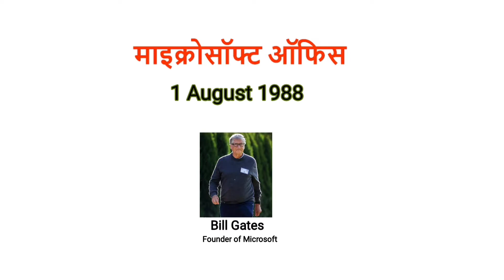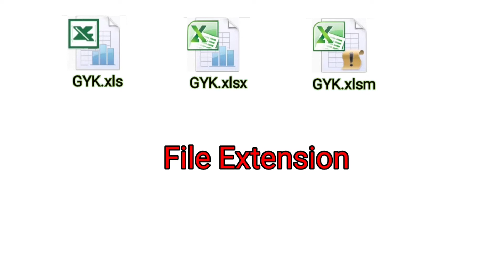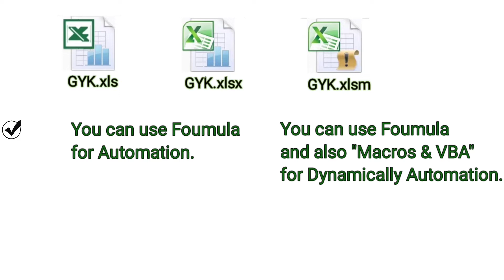Introduction to MS Excel [.xls/.xlsx/.xlsm] through a Story of "RAM" | MS Excel ke bare me jane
In this video, You will learn about, Why and How MS Excel is important by story of RAM. What difficulties he faced and how he overcome this by using MS Excel.

If you feel you gain any knowledge after watching my video, so

Thanking You🙏,

Introduction to MS Excel [.xls/.xlsx/.xlsm] through a Story of "RAM",
MS Excel ke bare me jane,
Excel introduction,
Introduction to MS-Excel,
Introduction to Microsoft Excel,
Introduction to Excel starter,
What are the basic of Excel,
What is Excel explain it?,
What is MS Excel with examples?,
Uses of MS Excel,
Features of MS Excel,
Components of MS Excel,